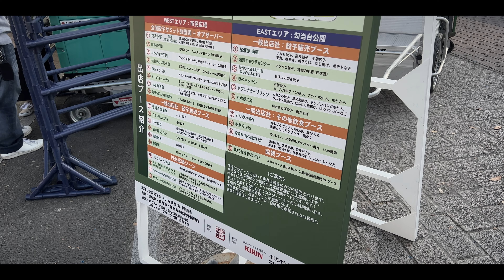全国餃子まつりin仙台 2023へ行ってきた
Unboxing & Review
様々な製品の開封や短期、長期レビュー、暮らしのアイディアについて発信しているチャンネルです。

Food & Travel
料理をしたり、美味しい飲食店を紹介したり、旅行の様子を紹介したりしているチャンネルです。

DIY & Build
暮らしを豊かにするためのDIYや、家具の組み立て、模型やプラモデルなどを作る様子を動画にしています。